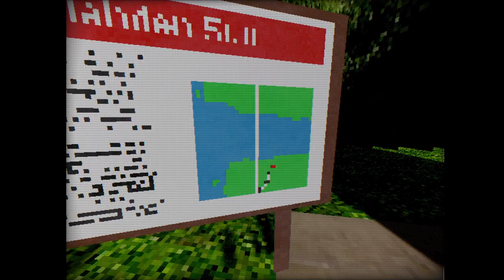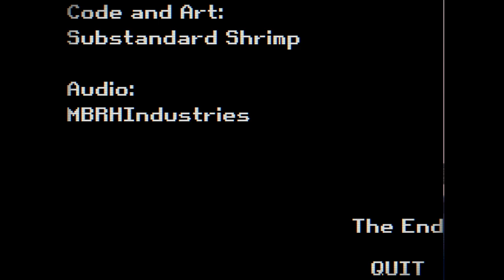Näkkilahti - Indie Horror Game - No Commentary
Another day of working as a diver starts for you. Sure the guy you get your jobs from is a little shady but it pays well. Better get to work.

Näkkilahti is a first person adventure game made for HPS1 Summer of Shivers jam.